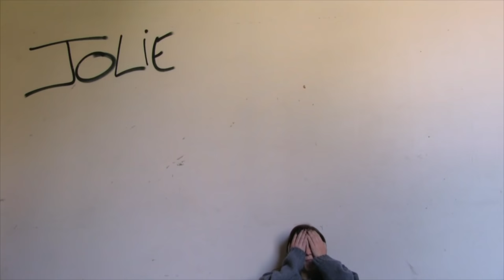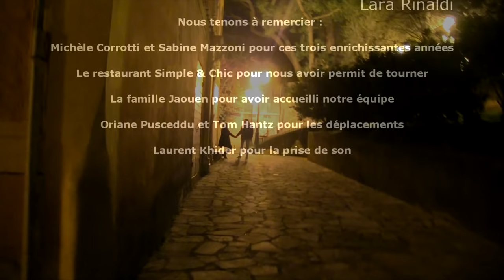Regarder les filles - Court-métrage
Court-métrage présenté pour le baccalauréat, réalisé par Tanguy Dussot et moi-même

De légers soucis avec le son comme vous pouvez le remarquer (micro défectueux + couilles dans l'étalonnage), donc mettez le à fond et baissez le quand ça sature et soyez cool

Mille baisers tendres et affectueux à tous ceux qui ont permis l'existence de celui-ci, méga keur